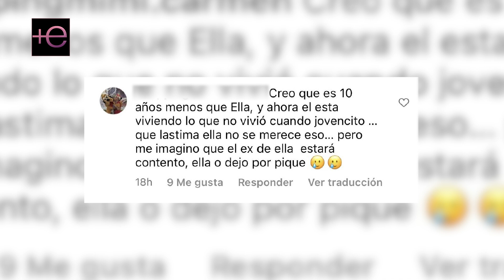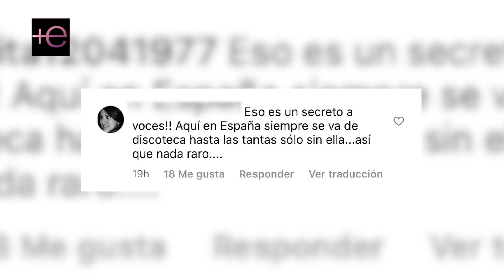😱Las RAZONES 😡por las que Piqué le puso el CUERNO a Shakira 💔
Las razones por las que Piqué le puso el cuerno a Shakira serían las mismas por las que le fueron infiel a Adamari López